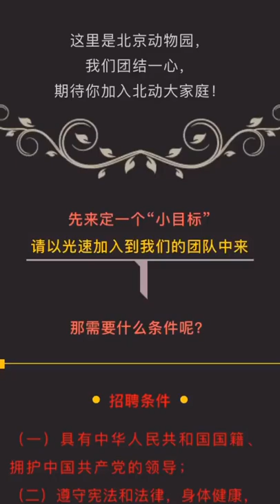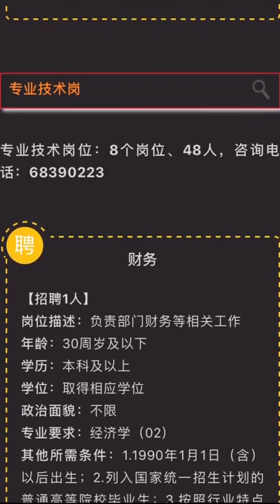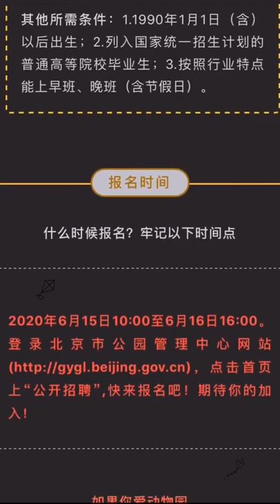panda short trending panda 5500 tiktok Douyin hottrend shorts youtubeshort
panda
panda
panda cub
baby panda
panda video
animal video
funny panda video
funny animal video
funny animal
sichuan
chengdu
animal on live
熊猫
动物
熊猫视频
动物视频
搞笑视频
搞笑
成都
熊猫研究
熊猫频道
熊猫直播
直播秀
直播
Funny
videos
compilation
horse
cute animals
cute
horse videos
cute moment of the horses
baby animals
baby videos
cute videos
animal videos
cute animal
animals video
animal videos for children
cub
puppies
Funny
videos
compilation
dogs
puppy
horse
cute animals
cute
funny dogs
funny dog
funny puppy
cute puppy
horse videos
baby animals
baby videos
cute videos
animal videos
cute animal
animals video
for kids
for children
kids
cute baby video
cub
puppies
small
newborn
small